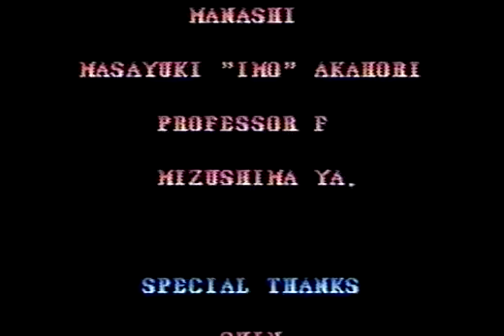Street Fighter 2': Champion Edition - PC Engine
I really feel this port is kind of a technical showpiece for the PC Engine, it's a 20mbit HuCard title running on a stock PC Engine console. It's really kind of interesting that Hudson decided to make this a HuCard title instead of a CD release but I guess they knew every PC Engine owner would want this game and didn't want to alienate non-CD owners.